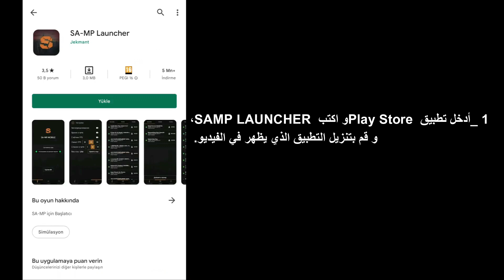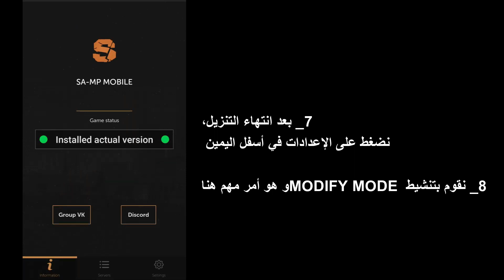كيفية تثبيت جي تي أي سان أندرياس (SAMP) على الهاتف - GTA SAN ANDREAS MULTIPLAYER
تحميل جي تي أي سان أندرياس (SAMP) على الهاتف - GTA SAN ANDREAS MULTIPLAYER

قم بالإعجاب والاشتراك للحصول على المزيد من مقاطع الفيديو الرائعة للألعاب لنظامي التشغيل Android و iOS.

mta mobile nasıl indirilir, samp android, gta sa online android 2022, gta san andreas multiplayer mobile, mta mobile nasıl indirilir 2022,